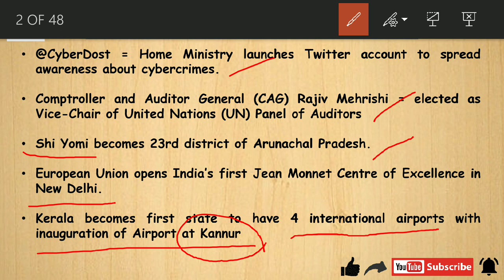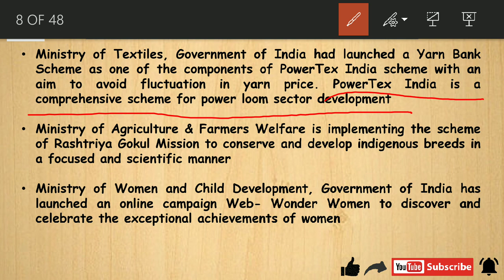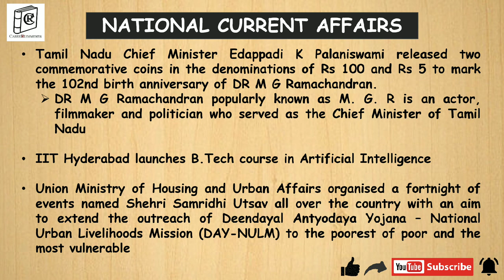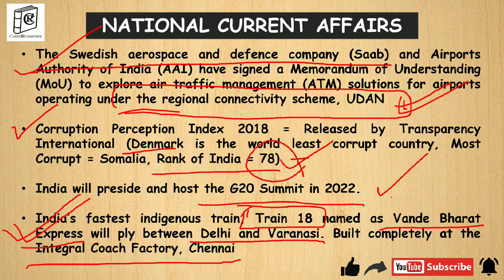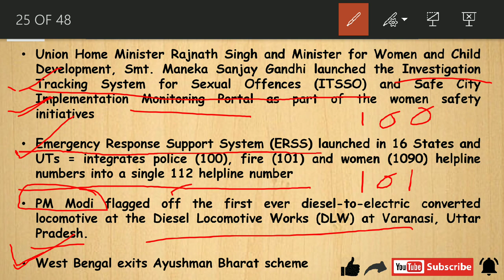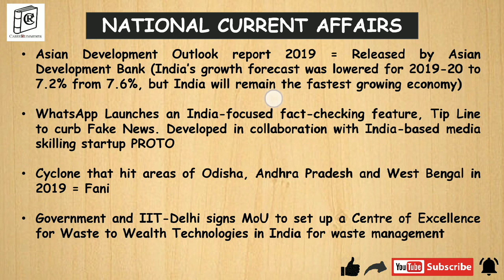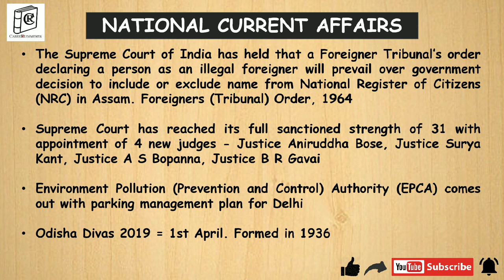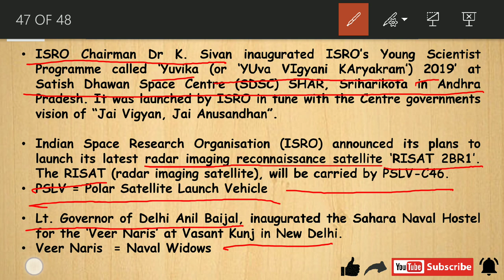SSC CGL 2018 | CURRENT AFFAIRS EXPRESS | NATIONAL CURRENT AFFAIRS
Crash Course on Current Affairs for SSC CGL 2018 Tier 1. This video covers National Current Affairs

Link of playlist for Current Affairs Express for SSC CGL 2018 -